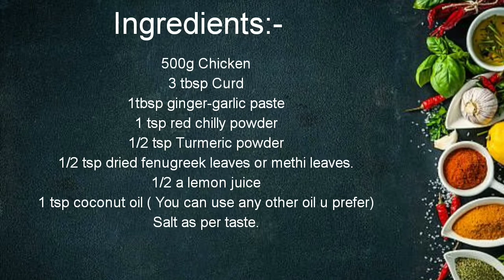Simple Chicken Tawa fry.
A simple and basic recipe for Chicken fry using easily available spices in your kitchen. There are different variations for chicken fry recipe.You can try different marinades using your choice of spices and preference.
The Chicken is beautifully marinated with curd and spices which makes it tasty, juicy chicken starter which you will relish and wouldn't be able to resist.
Chicken fry is a good appetizer, perfect for a starter for any party!